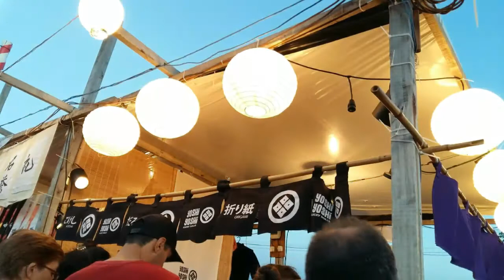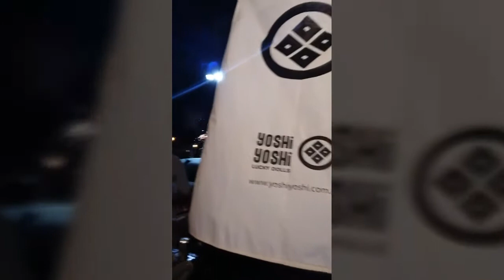Bon Odori La Plata 2018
YOSHI YOSHI